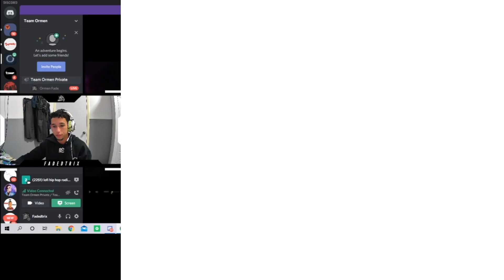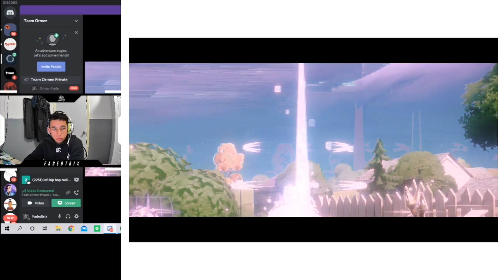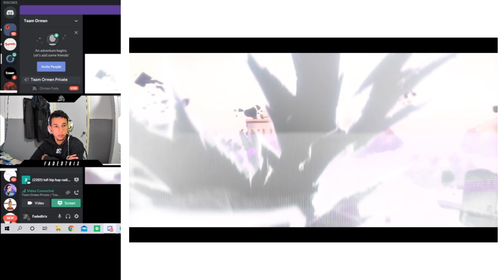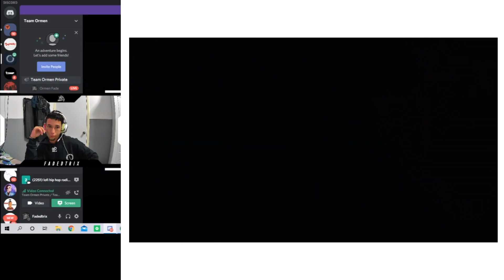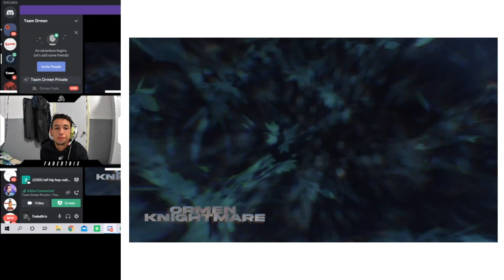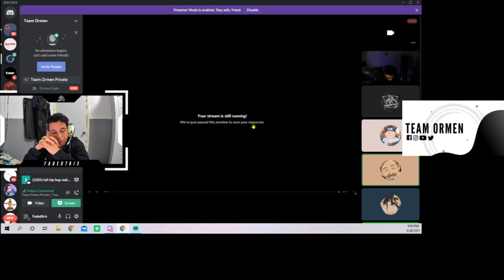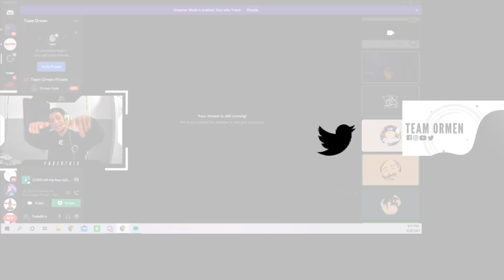Team Ormen react to the Team Tage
If you want to see more video of the Team reacting to video or more Team video.